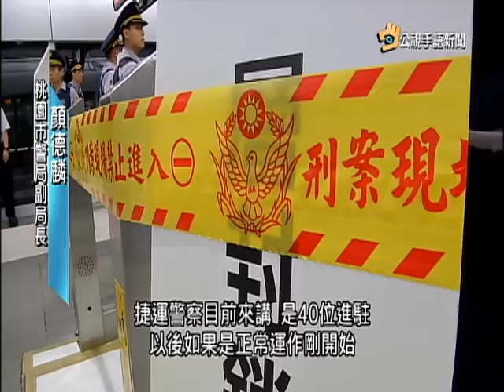20160518 公視手語新聞 鄭捷案效應 機捷做隨機殺人維安演練